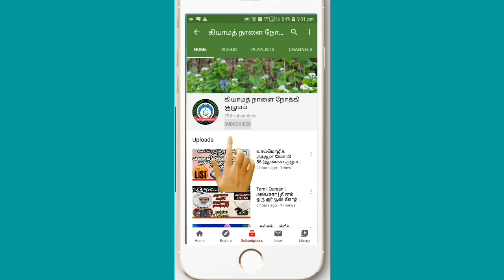தொழுகைக்கு இகாமத் சொல்லப்பட்டால் | Tamil Hadees Status | Ikaamath In Salah | Kiyamath Nalai Nokki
Voice : Ali Khan

Announcer : Abu Huraira (RA)

Book : Abu Dawood - 1266

மண்ணறை செல்லும் முன் மனதை சீராக்கிக் கொள்வோம்..

கற்றுக் கொள்வோம்.
கற்றுக் கொடுப்போம்..

தெளிவுரை:-
உங்களால் முடிந்த அளவு தீனுடைய பேச்சுக்களை மற்றவர்களுக்கு எத்தி வைத்து விடுங்கள். நீங்கள் பிறருக்கு சொல்லுகின்ற செய்தி, சிறியதாக இருந்தாலும் அதனால் அவர்களுக்கு நேர்வழி கிடைக்கக்கூடும் அதனுடைய கூலியும் உங்களுக்கு கிடைக்கும். எண்ணற்ற நன்மைகளால் நீங்கள் சிறப்பிக்கப்படுவீர்கள் என்பது இந்த ஹதீஸின் கருத்தாகும்.